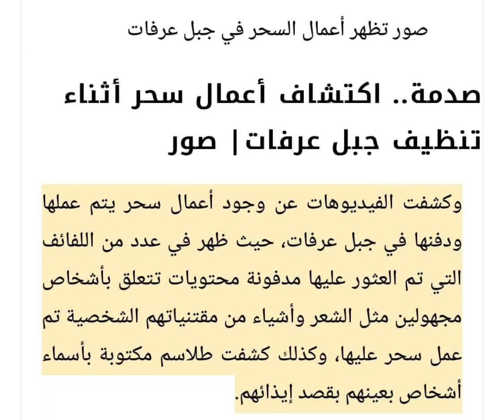أعمال سحر على جبل عرفات